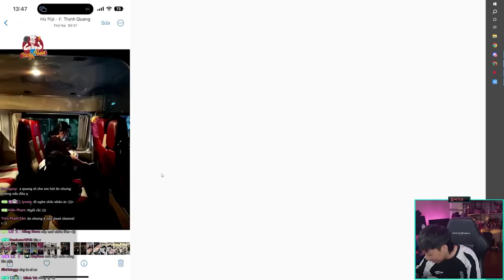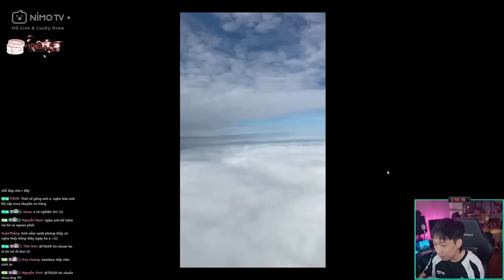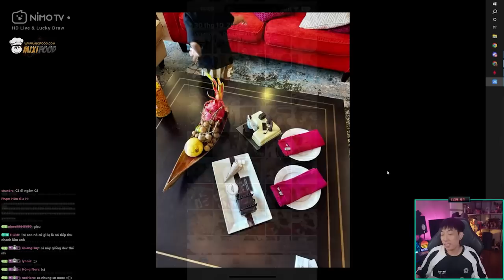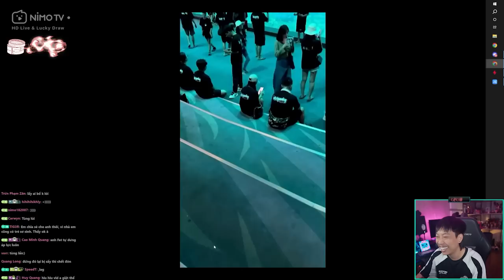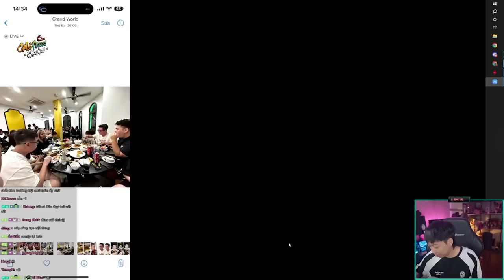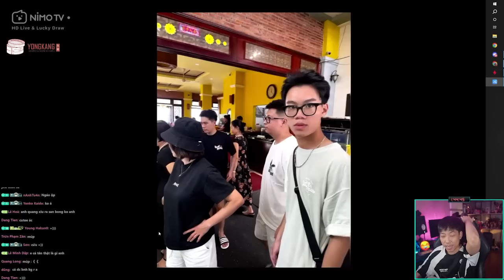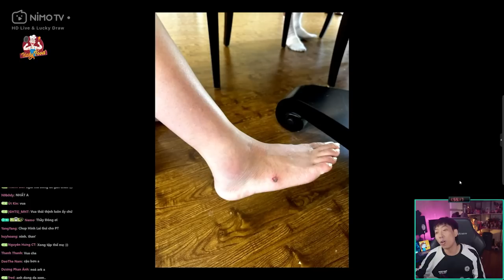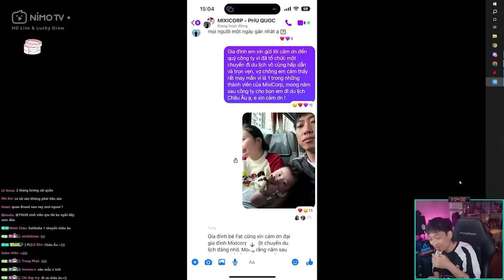(Talkshow) Chuyến đi du lịch cùng Mixi Corp bên gia đình và lần đầu em Cá được đi máy bay.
Lịch Live:
13:00-13:30 hàng ngày trên youtube
13:30-17h:00 hàng ngày trên